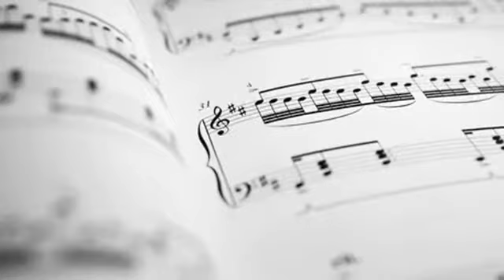Sole D'azzurro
Song by Giorgia